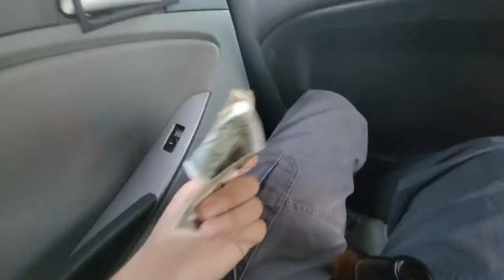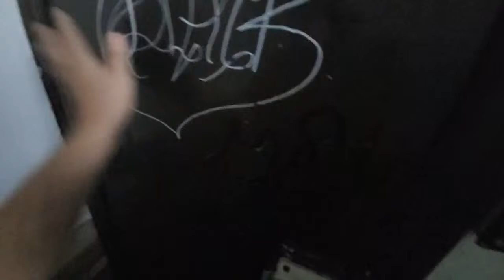Tijuana (2$ tts, 4$ media)